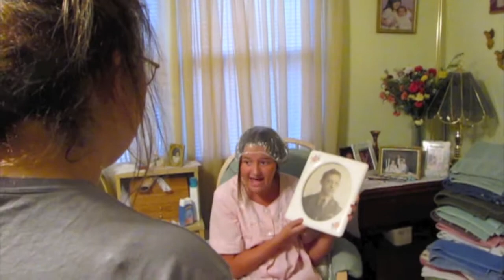The Cat Lady: Melman Mailman (Part 2)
"Just go in the cat box!"

Wilma and her mother exchange thoughts about the wedding. Find out what happens when they go claw to claw.

Directed by Chris Kreitz